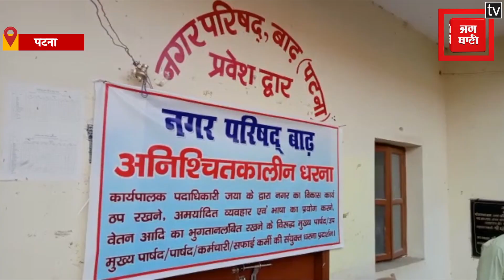नगर अध्यक्ष और कार्यपालक पदाधिकारी में छिड़ी जंग, शहर में लगा गंदगी का अंबार